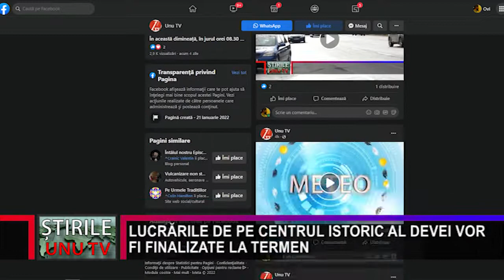LUCRĂRILE DE PE CENTRUL ISTORIC AL DEVEI VOR FI FINALIZATE LA TERMEN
În decembrie 2020,reprezentanții  Primăriei municipiului Deva au semnat contractul de proiectare şi execuţie a lucrărilor de reabilitare a Centrului Istoric din reședința de județ, care are o durată de 24 de luni. Constructorul a început lucrările mai târziu decât era preconizat, dar, în timp, a intrat în graficul de execuție al acestora. Și în prezent se lucrează, dar cu efective reduse, ținând cont de temperaturile de afară, însă, odată cu îmbunătățirea vremii, așa cum arată prognozele meteo pentru această lună, numărul muncitorilor va crește, iar operațiunile se vor desfășura cu mai multă rapiditate. Primarul municipiului Deva, Florin Oancea, dă asigurări că investiția va fi finalizată la termen, adică în decembrie 2022.